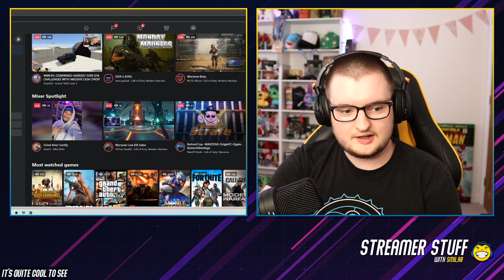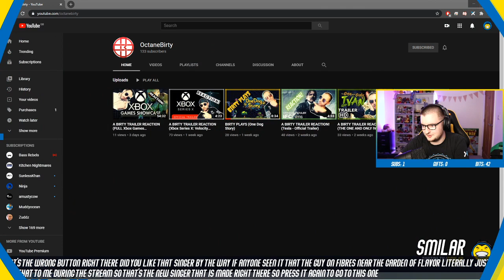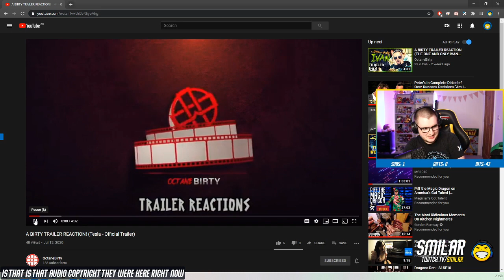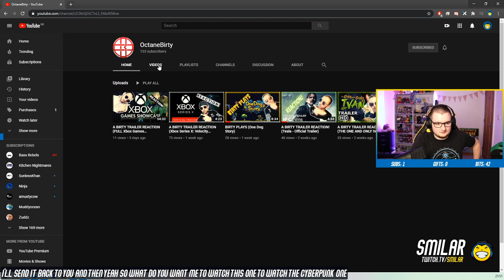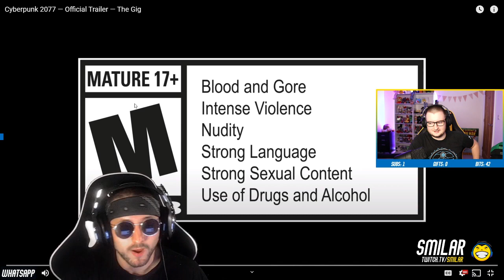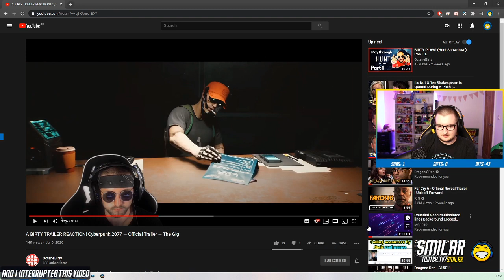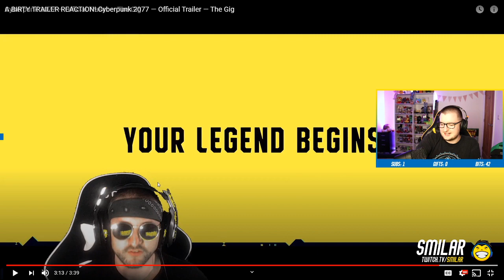OctaneBirty - Stream Stuff Live #03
This week we're chatting with OctaneBirty, a former Mixer Partner who decided to make the switch over to Facebook Gaming. Let's hear about his journey and how the switch has been so far!